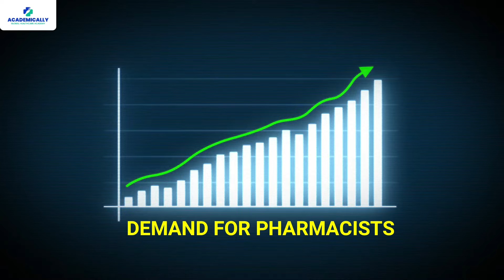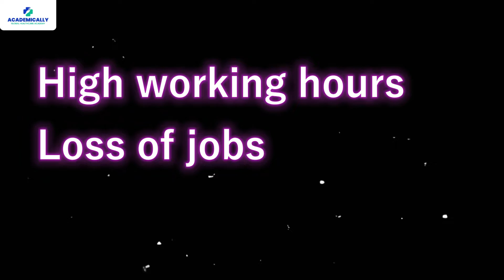Top 10 Highest Paying Countries for Pharmacists | Best Country for Pharmacist Job | Dr Akram Ahmad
Pharmacy is a booming profession worldwide and has incredible career growth potential.

The field of pharmacy offers great opportunities and prospects to elevate your healthcare profession.

In this video, you will learn about the top 10 countries that pay the highest salaries to pharmacists from around the world.

To start your journey, consult our experts today!

Timestamps:
00:00 Introduction
00:41 Top 10 Highest Paying Countries for Pharmacists
00:47 United Arab Emirates
01:08 Ireland
01:28 Germany
01:45 United Kingdom
02:07 Sweden
02:26 Canada
02:35 Switzerland
02:53 Australia
03:33 Iceland
03:59 United States of America
04:23 Conclusion